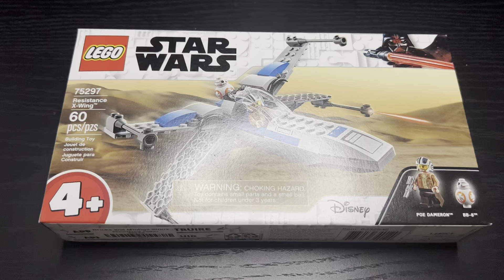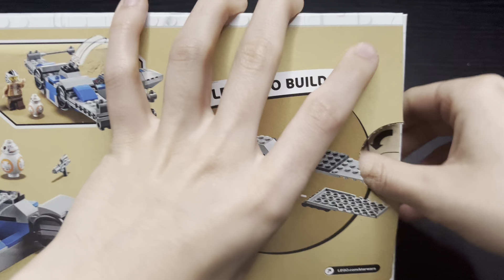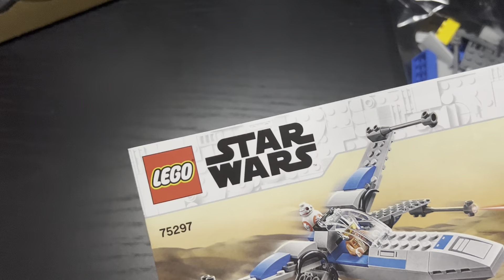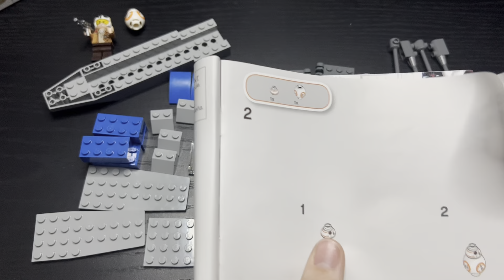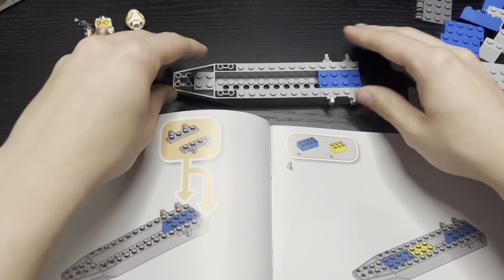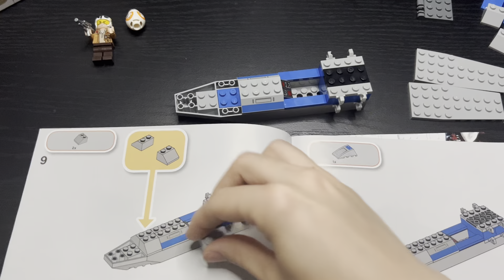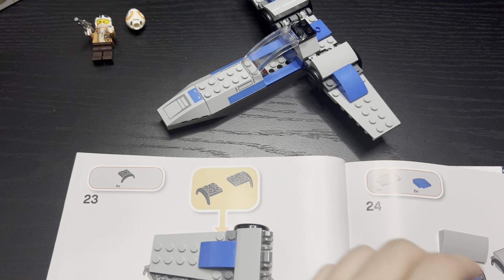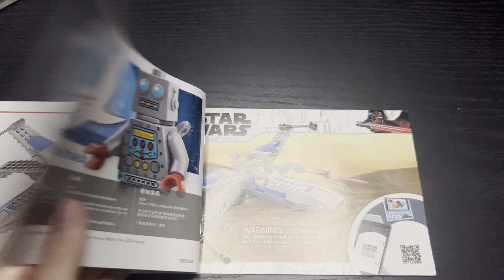ASMR (Slightly Intense) Lego StarWars Resistance X-Wing Unboxing and Build with Whispers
Do you find Lego building super satisfying and relaxing? Well here you go! A new Lego store opened up in my town so I had to stop by and pick up a few things. One being this resistance X-Wing with minifigs Poe Dameron and BB-8.  Come relax with some calm whispering and intense sounds to satisfy your ears and relax your nerves. I have really enjoyed making a variety of videos for you and look forward to finding more tingles and triggers to suit your every need.